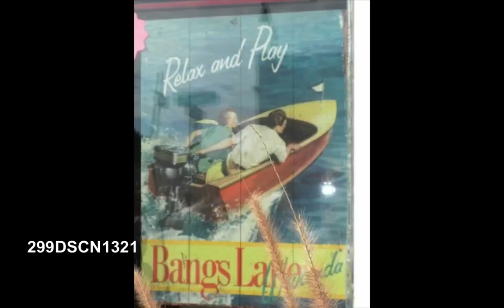2011 WTHS Reunion Part 1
This is the final version of the WTHS Reunion 2011 part 1.